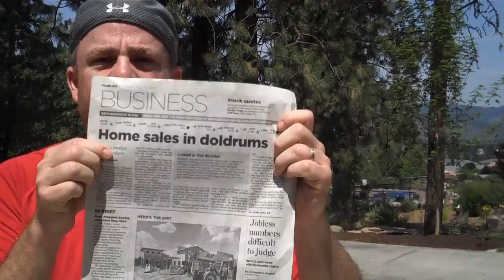June 2010 Spokane Real Estate Market Overview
24.5% increase in sales YTD vs. same period last year.     9th consecutive month of increased sales vs. same month last year.  50 year low in 30 year mortgage interest rates.